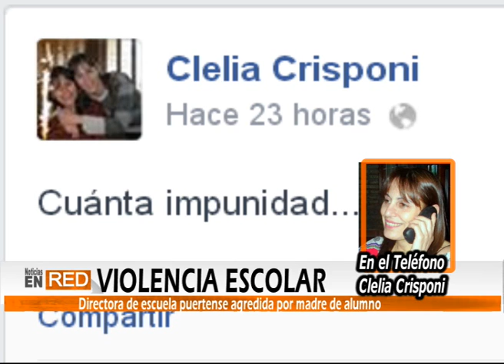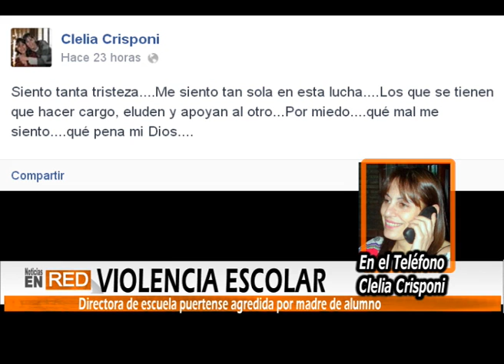VIOLENCIA A DOCENTE en Puerto Gral. San Martin - Clelia Cresponi